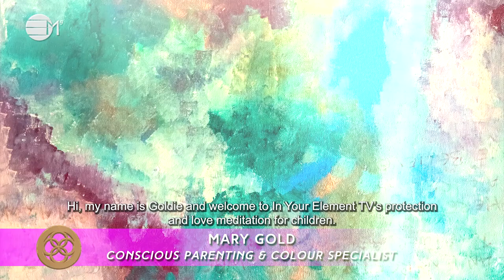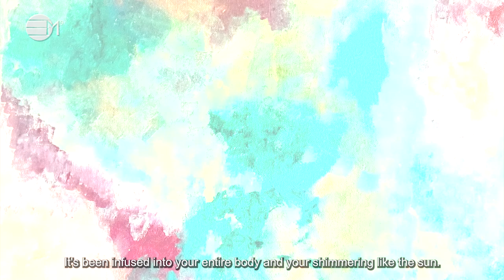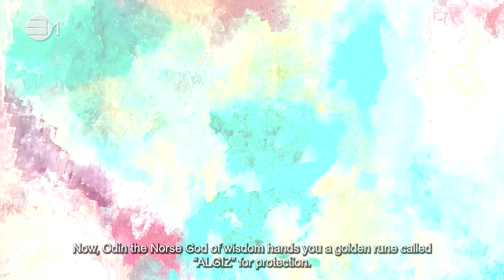PROTECTION MEDITATION FOR CHILDREN | IN YOUR ELEMENT TV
Goldie will be taking you on a guided meditation for protection and love using a combination of conscious colours and runes when you want to feel protected and loved daily. Listen to this meditation as many times as you feel drawn to.

2️⃣0️⃣2️⃣3️⃣ the year of Alchemy